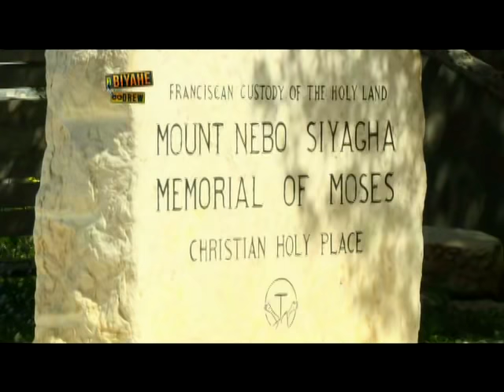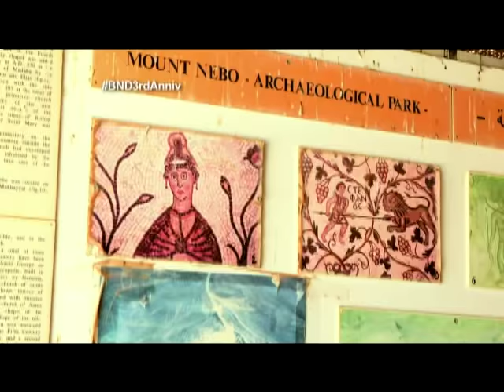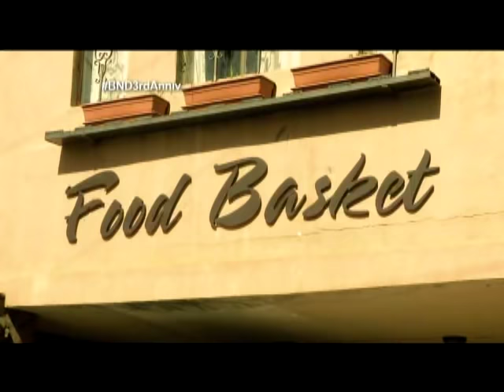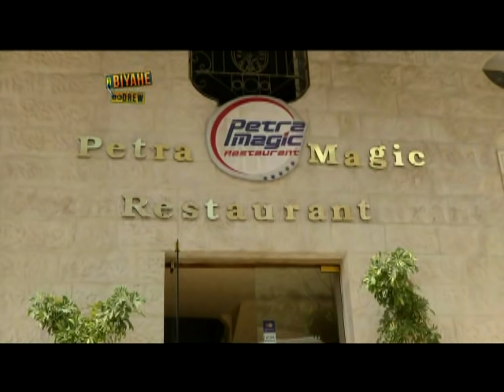FULL EPISODE: Biyahe ni Drew in Ancient Jordan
Sa ikatlong yugto ng 3rd Anniversary Specials ng "Biyahe ni Drew," binisita ni Drew Arellano ang  isa sa mga bansa sa Middle East na may pinakamayamang kasaysayan—ang Jordan!